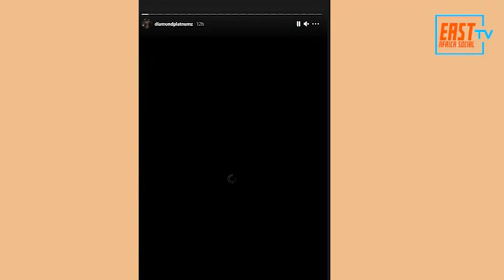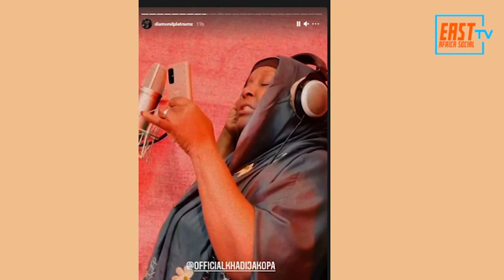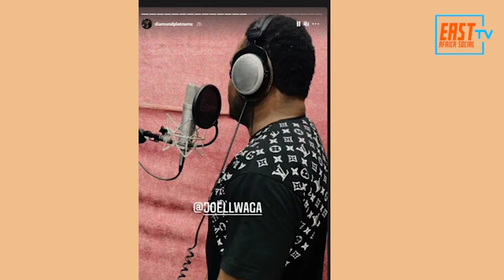Tanzanian Artistes Led By Diamond Plutnumz Compose Tribute Song for Magufuli !!!!